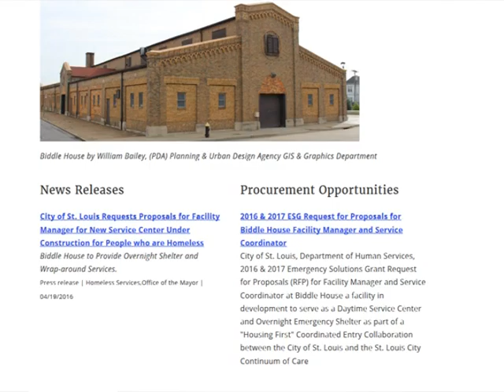Here's Help with Larry Rice - Rats, Stolen Cars And Homes